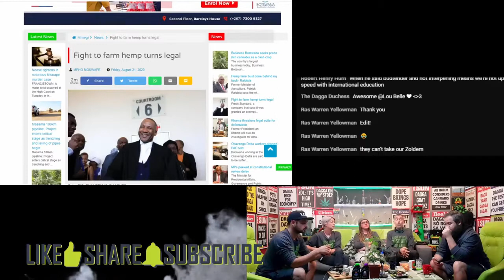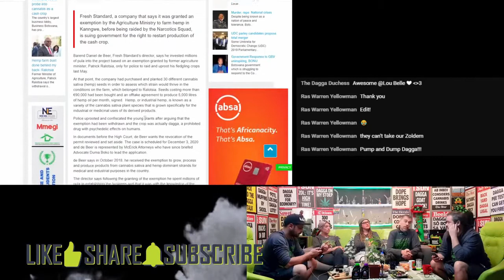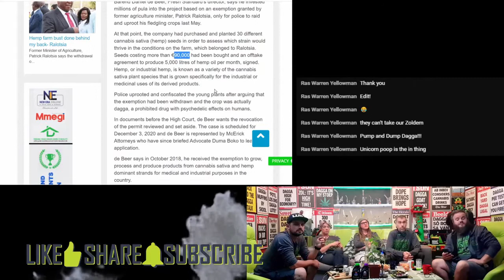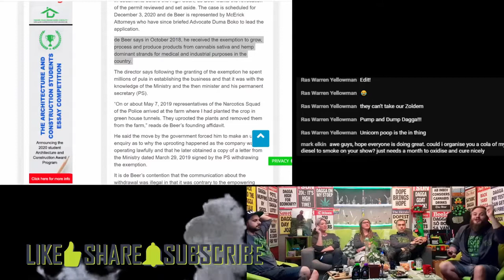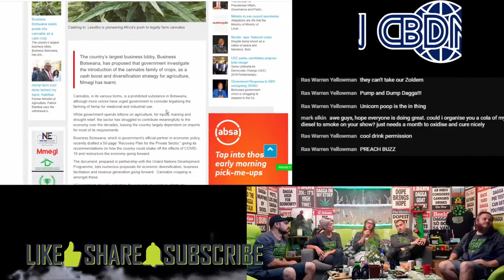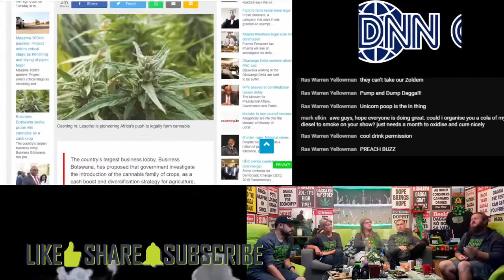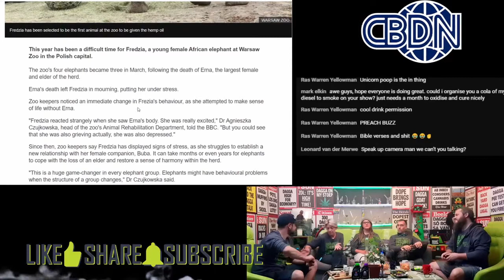CBDNN - Ep147 - Botswana license goes up in smoke & Dabs for Dumbo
usineess Botswana seeks probe into Cannabis as a cash crop